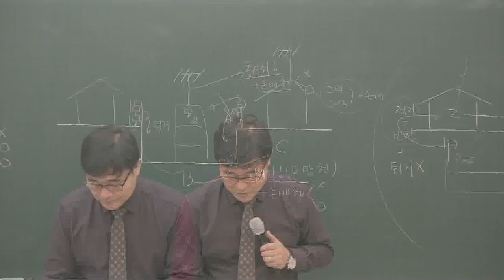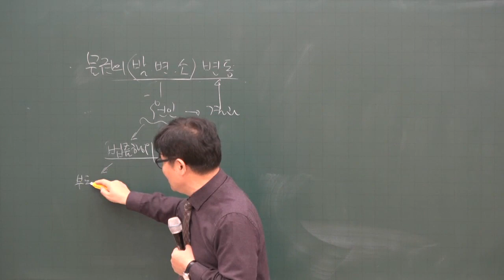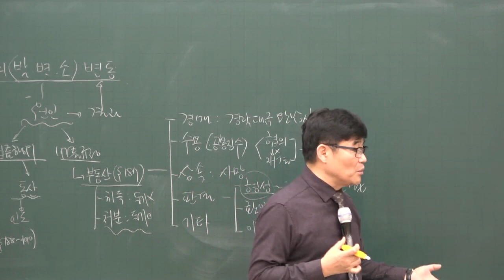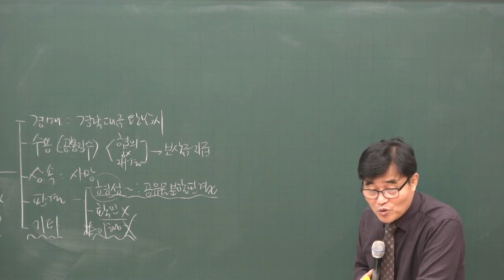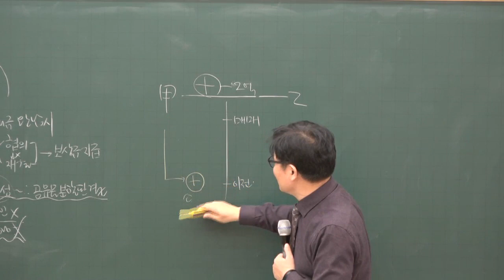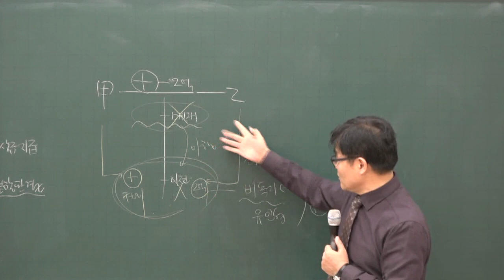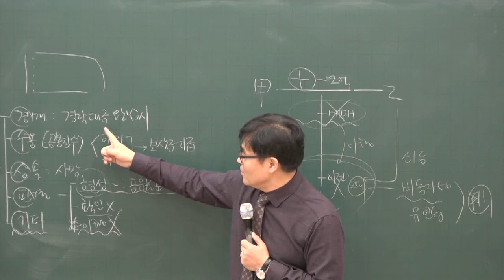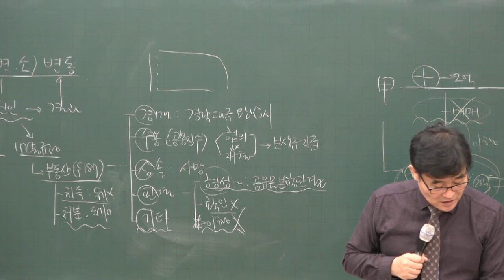[공전무] 2020년 공인중개사 민법 집중이론 물권의 변동 2-22